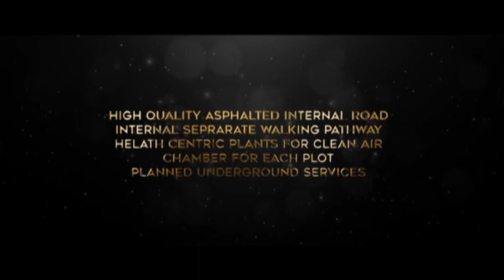Suddi Samaya News Bidar 23-02-2022